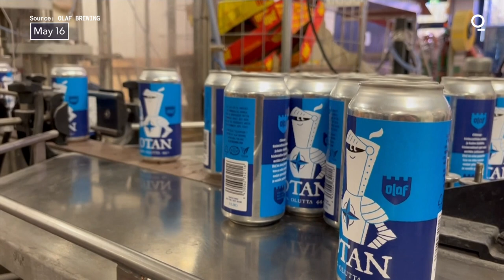Finland Brewery Launches NATO Beer with ‘Taste of Security’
A small brewery in Finland has launched a NATO-themed beer to mark the Nordic country’s bid to join the Western military alliance.

Olaf Brewing’s OTAN lager features a blue label with a cartoon version of a beer-drinking medieval knight in metal armor emblazoned with NATO’s compass symbol.

The beer’s name is a play on the Finnish expression “Otan olutta,” which means “I’ll have a beer,” and the French abbreviation for NATO, which is “OTAN.” The North Atlantic Treaty Organization has two official languages, English and French.